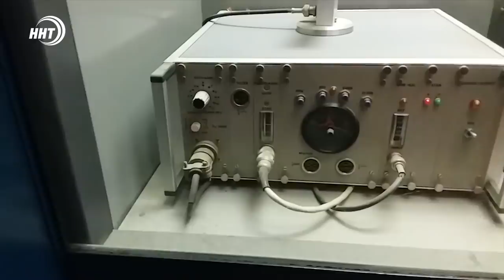Новости Дагестана за 6.01.2021 года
1. Нерадостные выходные. За праздничную неделю в Дагестане 11 человек погибли в ДТП.
2. Новый год с толчками! Три землетрясения подряд с начала года произошло в Дагестане.
3. Профсоюз детям! Под таким название в Махачкале прошла Благотворительная акция.